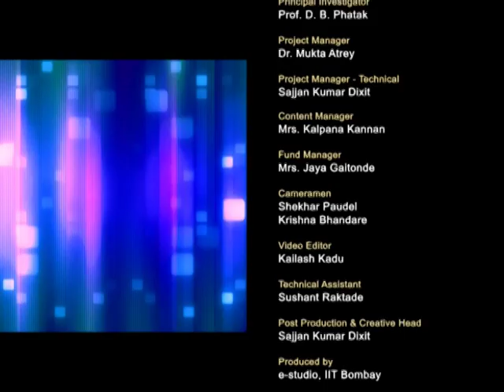IRM M Valedictory Function